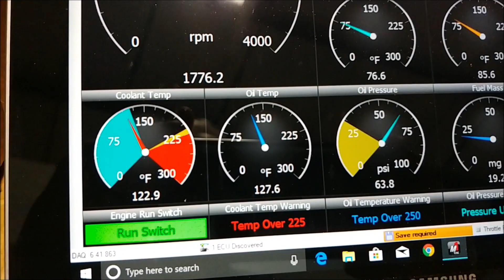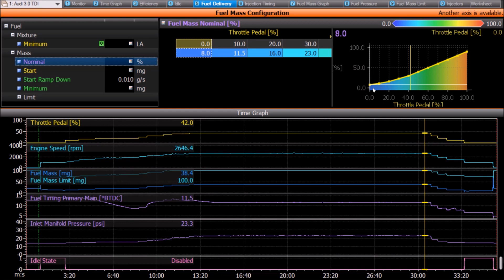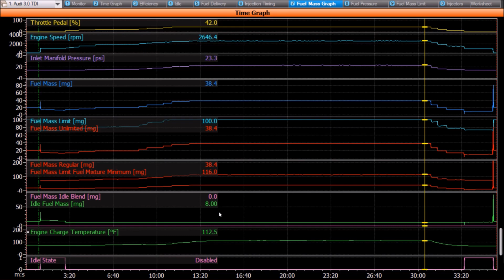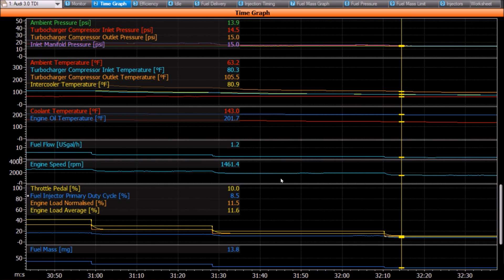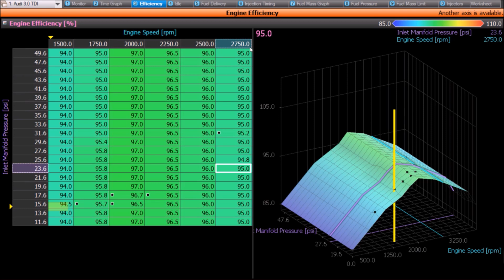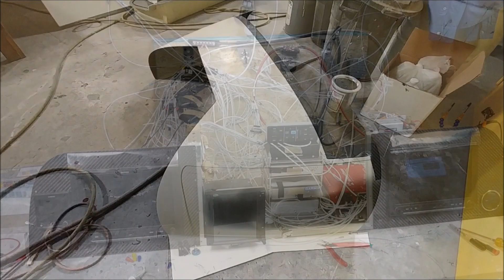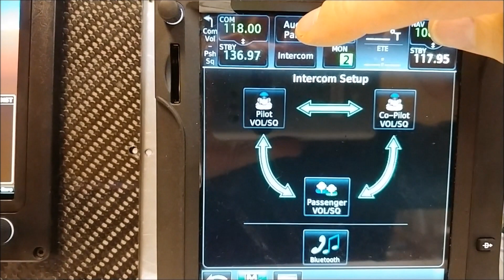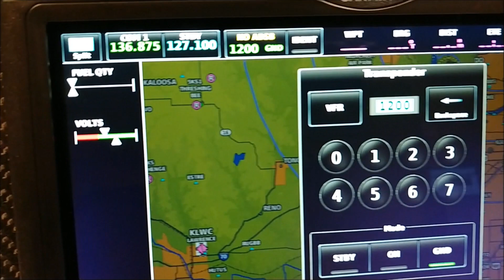Time for a Break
The avionics wiring is pretty much done apart from a few clean up items. The guys have pulled out all the rib molds and are setting up to create all the wing ribs.